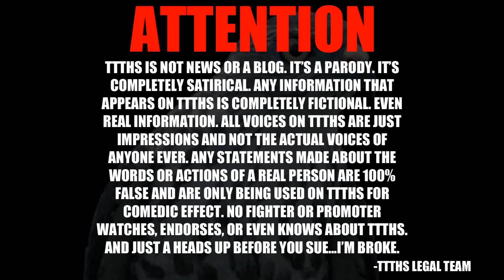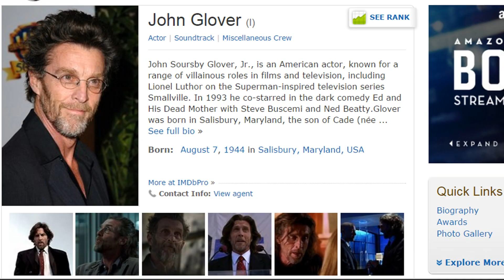UFC 212 EXPOSED!!!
PODCASTS!!!

SOCIA MEDIA!!!